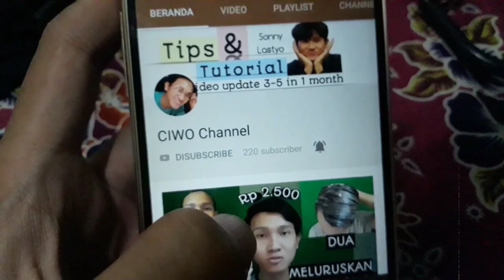CUMA 1.000 RUPIAH KOMEDO HILANG SELAMANYA 😂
Untuk info lebih lanjut hubungjn ig saya @SonnyLastyo